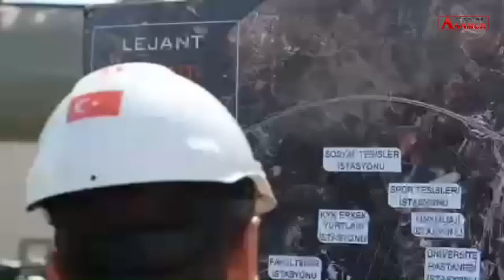Başkan Seçer; 'Yapamayacağımız hiçbir şeyin sözünü vermeyiz'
HABER MERKEZİ-Mersin Büyükşehir Belediye Başkanı Vahap Seçer; “13.4 km uzunluğunda 11 istasyonu olacak ve bugüne kadar kendi öz kaynaklarımızdan 200 milyon ₺ harcadığımız  Mersin Metrosu’nun inşası devam ediyor. Yapamayacağımız hiçbir şeyin sözünü vermeyiz.” Diyen Başkan Seçer, Metro İnşaatının aralıksız devam ettiğini söyledi.